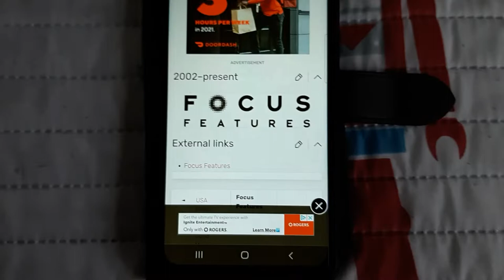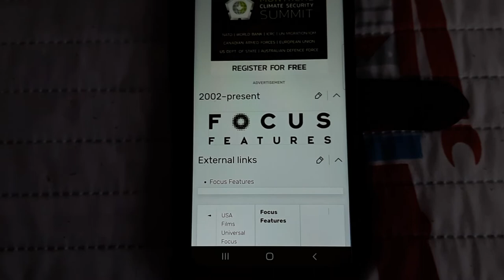"Focus Features" - Logo History Logopedia (S1E9) (SHORT)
For this Short episode, We not take on Focus Features, I hope you enjoy.